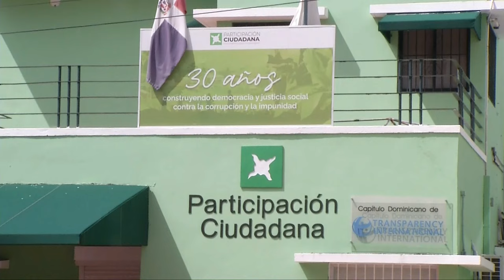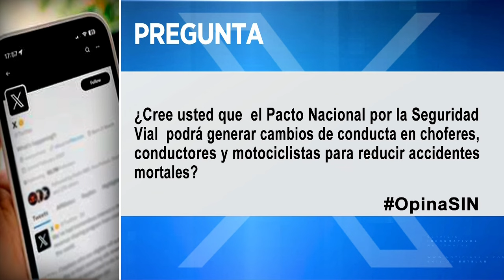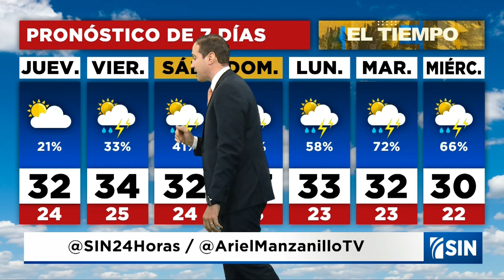EmisiónEstelarSIN: Equipo, partidos y empresas